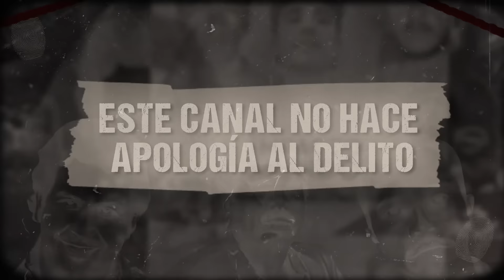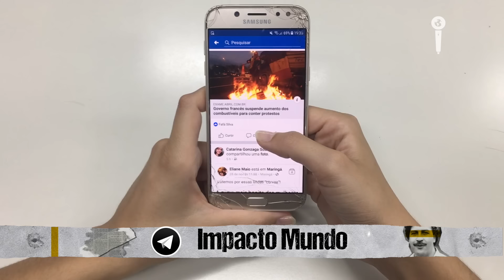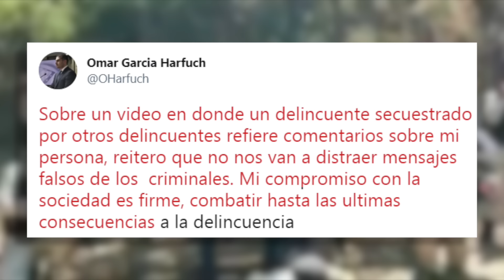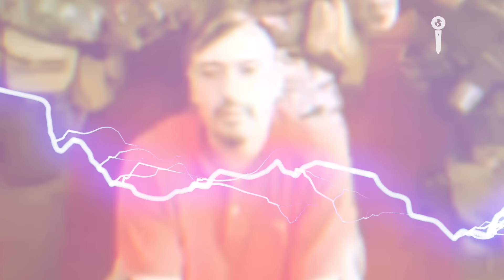La VENGANZA del MENCHO - ÚLTIMOS MOMENTOS del CHOLO por TRAICIONAR al CAPO del CJNG I Impacto Mundo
Carlos Enrique Sánchez Martínez, alias El Cholo, el hombre que traicionó a El Mencho y retó al Cártel Jalisco Nueva Generación; ni el dolor y la sangre fueron sucifientes para pagar su falta de lealtad. Creador de contenido: Jhonattan Ruiz.

RECOMENDADOS

¡El MENCHO vs El MAYO! La Guerra ENTRE CÁRTELES provoca CIENTOS de TOPONES en MÉXICO | Impacto Mundo

TRAS EL MENCHO: la DEA busca CAPTURAR al LÍDER de CJNG y ACABAR con su PODER MUNDIAL I Impacto Mundo